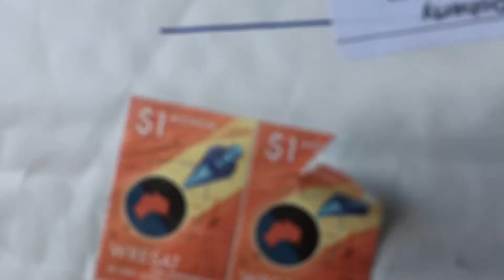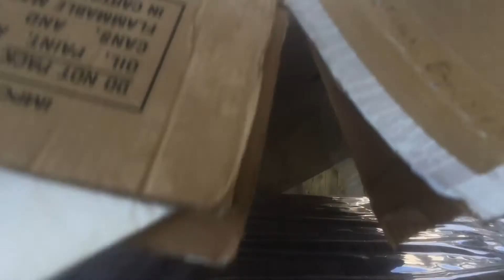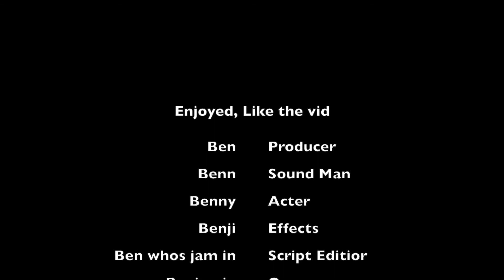Unboxing Something From ebay!?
Ebay sent me something, just an unbox!?

follow on!!